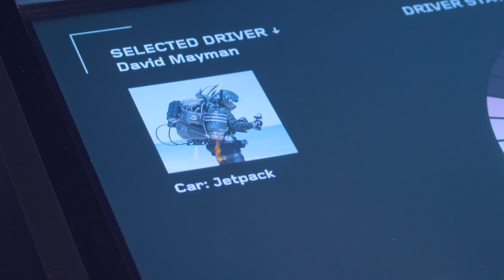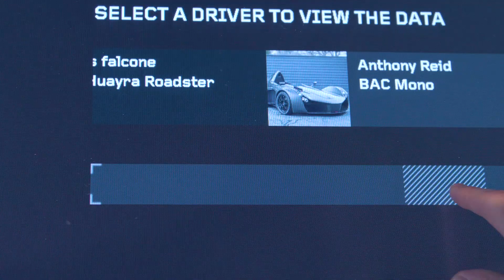Measuring Live Motorsport Emotions – Sensum at Goodwood Festival of Speed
A quick highlight reel from another world-first for Sensum! At the 2018 Goodwood Festival of Speed – the 25th anniversary of the event – we were invited to map the real-time emotions of various motorsport pros. We rigged them up with biometric sensor chest straps (from Equivital) and transmitted their biometric signals back to the Future Lab pavilion, which is one of the festival's centrepiece attractions.

Our custom algorithm translated the signals to provide a live measurement of the performer's emotional response, from 'Ice Cool' to 'Wild'. This provided a glimpse of the future of motorsport, where both performers and their audiences can be connected to the emotions of the experience. The benefits in future could range from entertainment features such as live commentary & stats, to performance improvement and life-saving health monitoring.

At the Festival we covered supercars, motorbikes, a stunt car and even a jetpack. The full documentary will be available soon, and we hope to be back next year with a whole new level of emotional engagement with the festival and its famous Hillclimb track.